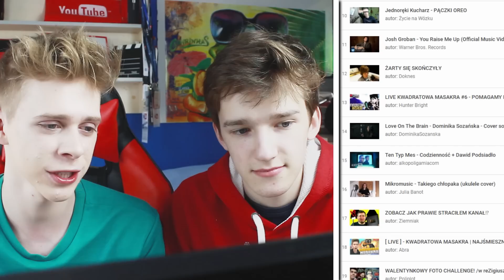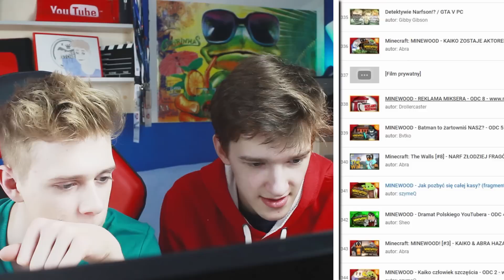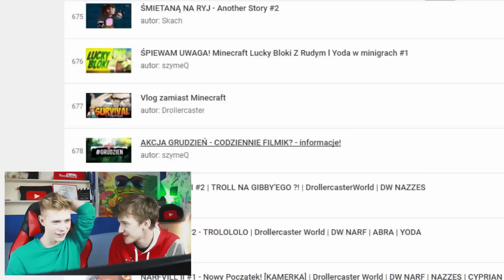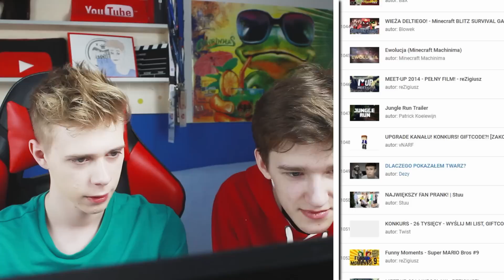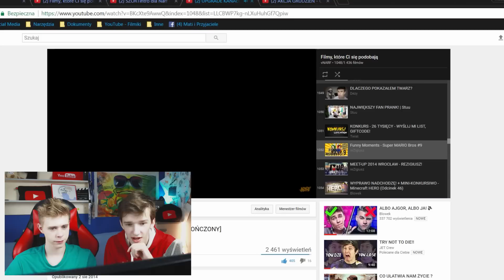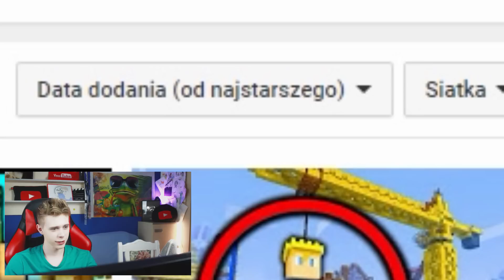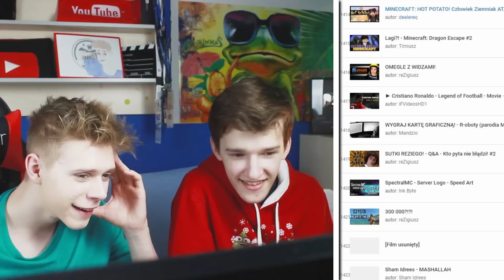NIE UWIERZYSZ CO ZNALEŹLIŚMY!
♥ Oglądałeś poprzednie filmiki?

Dzięki! ♥